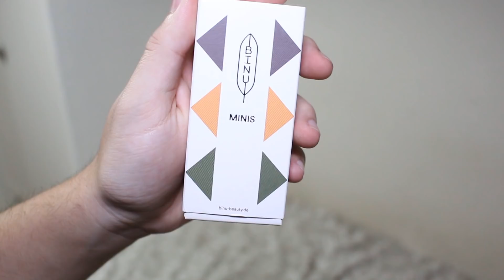LA IMPORTANCIA DE LA DOBLE LIMPIEZA | Ana Park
❤❤ DESPLIEGA LA CAJITA / 여기 열어주세용 ❤❤

Espero que os guste! Si tienes cualquier duda, sugerencia o simplemente te apetece decirme algo no dudes en ponerlo en un comentario o mandarme un email!!
재밌게 봐주세요! ❤❤ 질문 있으면 궁금한거 있으면 꼭 물어보세요!! 그리고 특히 보고싶은동영상 있으면도 말해주세요, 제가 할 수 있으면 할게요!!

Gracias por verme un día más, nos vemos en el próximo vídeo! 봐주셔서 감사합니다 다음 비디오에 봐요! ❤❤❤❤
"좋아요"하고, 구독도 하면 저는 너무 행복할거예요!!! 자주 보자 !!!